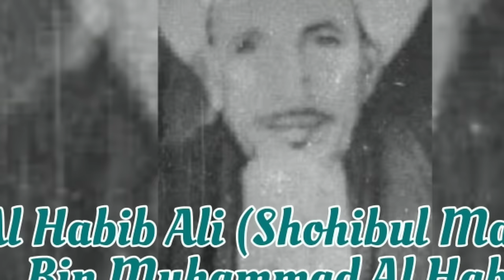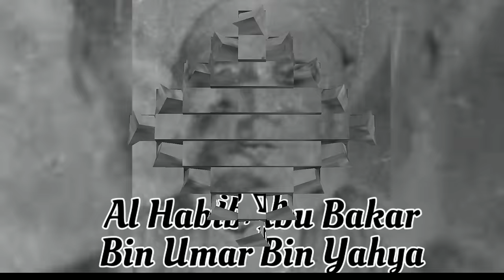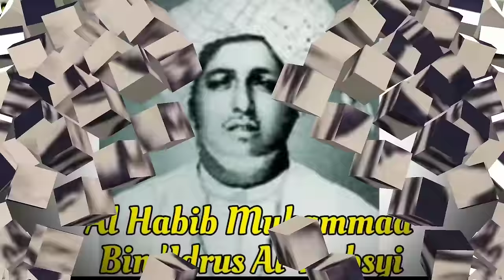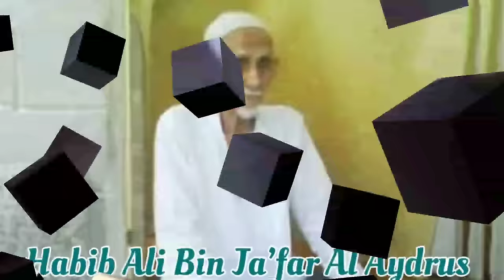Foto Ulama Dan Habaib Yang Paling Terkenal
Foto Para Ulama Dan Habaib Yang Paling Terkenal Didunia